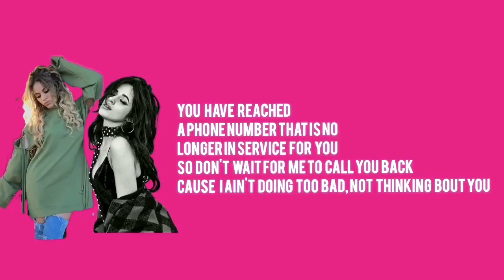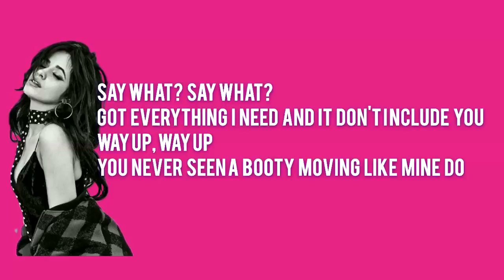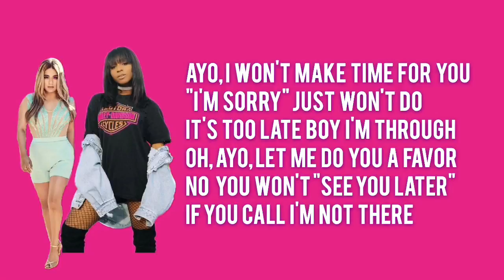Voicemail - Fifth Harmony (Video Lyric)